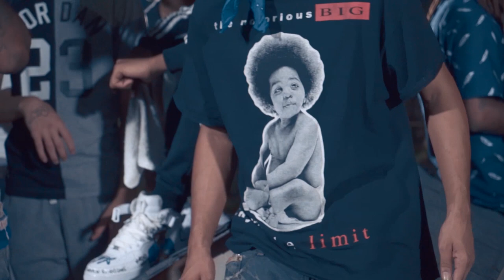Gloccboy Keece x Chop The Problem - Same Chit (Music Video)